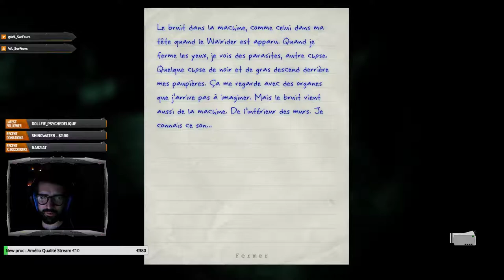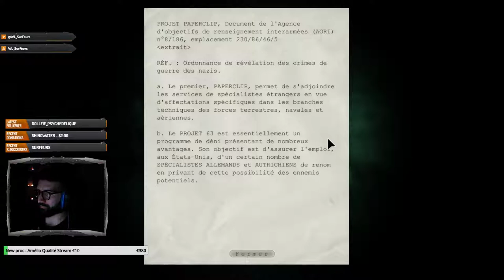Même l'orage me fait flipper ! Rien ne va plus. Episode 9